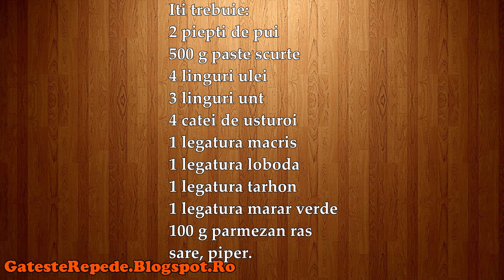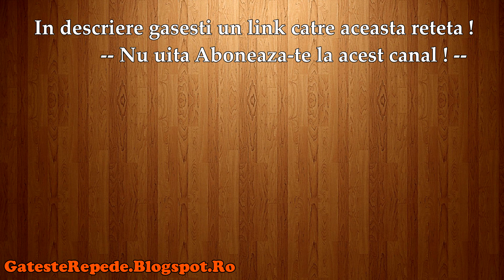Paste la cuptor cu piept de pui (GatesteRepede.Blogspot.Ro)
Paste la cuptor cu piept de pui , mai jos gasesti un link catre reteta din acest video.